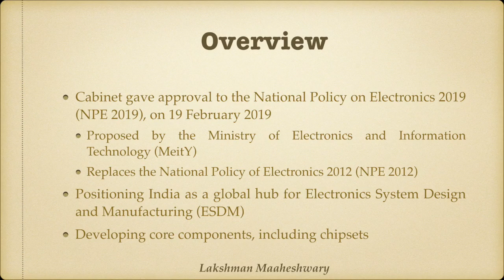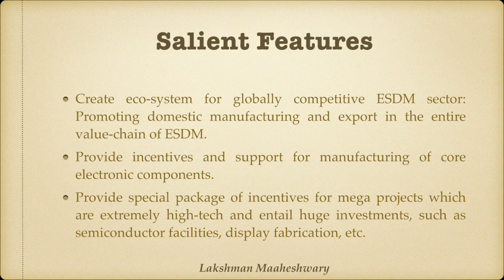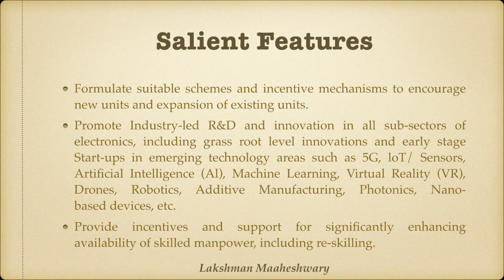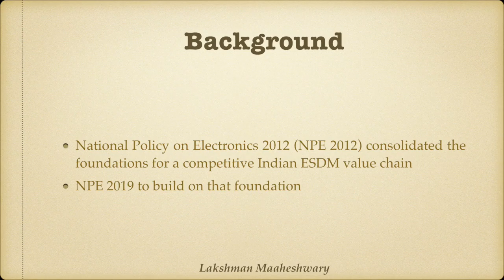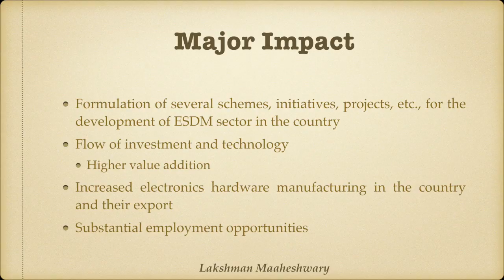National Policy on Electronics 2019 - By Lakshman Maaheshwary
The Union Cabinet gave its approval to the National Policy on Electronics 2019 (NPE 2019), on 19 February 2019. It was proposed by the Ministry of Electronics and Information Technology (MeitY) and replaces the National Policy of Electronics 2012 (NPE 2012).
It envisions positioning India as a global hub for Electronics System Design and Manufacturing (ESDM) and developing core components, including chipsets.